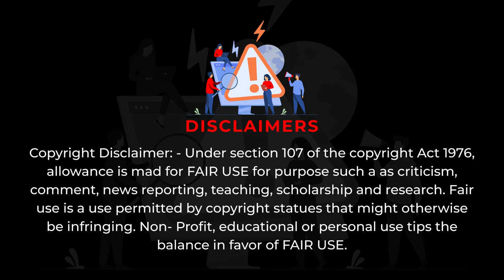Natikan Indoraptor taming | @tamilgaming | ark survival ascended | tamil video | iamrranjith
Video Credits : @tamilgaming

player's name : Vivek and Prem

more edited videos in @iamrranjith